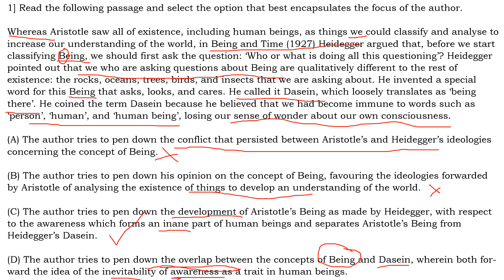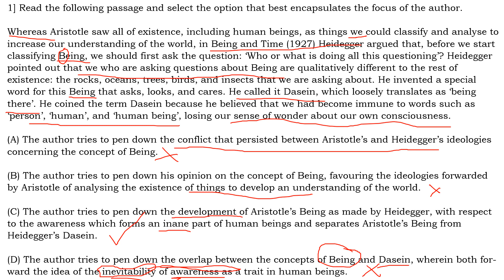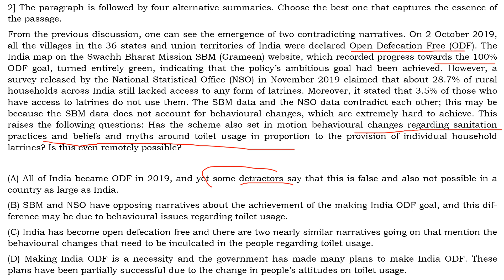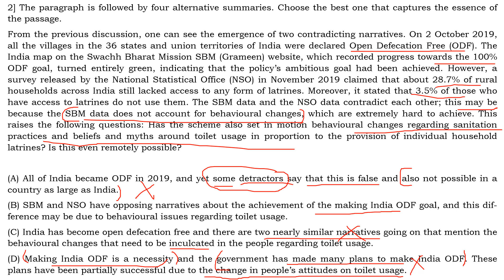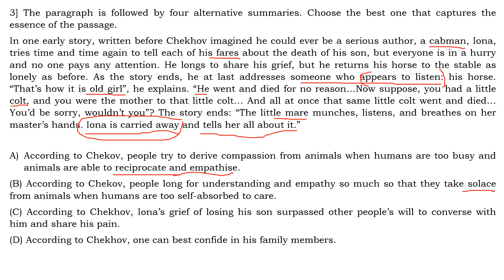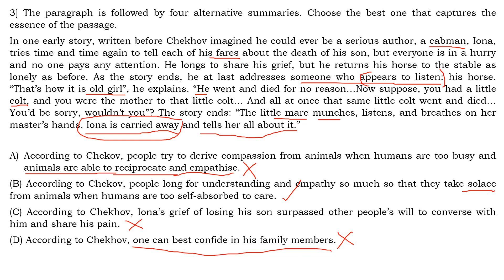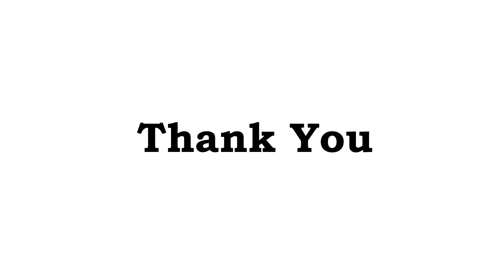CAT Para Summary Exercise 8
Enhance your Para Summary skills for CAT and other management entrance exams by learning the fundamental concepts and techniques for solving the questions through our carefully curated exercise videos on Para Summaries.